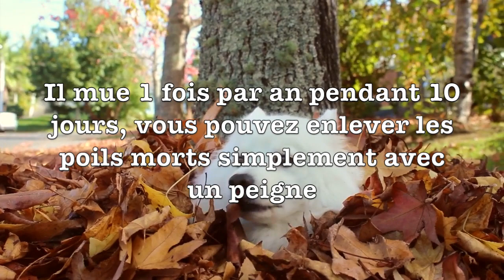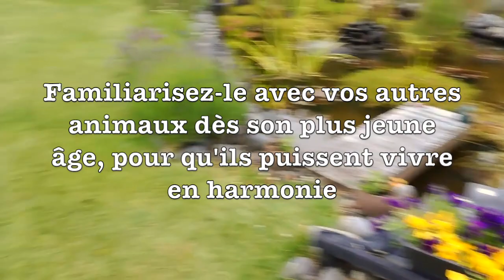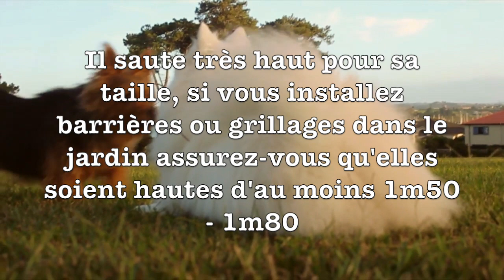Tout savoir sur le Spitz Japonais - Pim Pam P0m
Je vous présente aujourd’hui une toute nouvelle vidéo sur le Spitz Japonais. Cette vidéo a pour but de vous aider dans le choix de ce type de  chien.

Adopter un chien, représente une grande responsabilité. Ce n’est pas un choix à prendre à la légère et surtout pas sur un coup de tête. Il faut bien différencier les types de races et surtout savoir si la race du chien que l’on veut adopter correspond à notre mode de vie ou non. C’est très important pour l’épanouissement de notre petit compagnon mais aussi pour nous qui allons vivre avec au quotidien.

Dans cette vidéo, je vous parlerai de ce spitz, de ses caractéristiques physiques et comportementales mais aussi de ses origines.

N’hésitez pas à liker ma vidéo et à vous abonner à ma chaine et si vous connaissez des personnes qui souhaitent adopter un spitz japonais mais ne savent pas encore tout sur cette boule de poil, partagez leur cette vidéo !
Si vous avez des questions ou suggestions vous pouvez me laisser vos petits commentaires je serai ravie d’y répondre !

Bon visionnage !

SITES UTILISÉS POUR MES RECHERCHES :

Wikipédia
Pedigree.fr
Chien.fr
Chiens-japonais.fr
Wamiz.com

Artiste : __url_artiste__